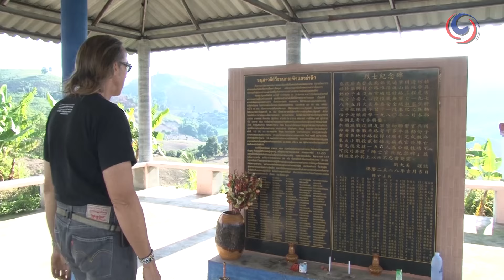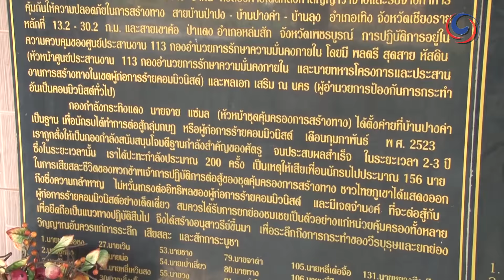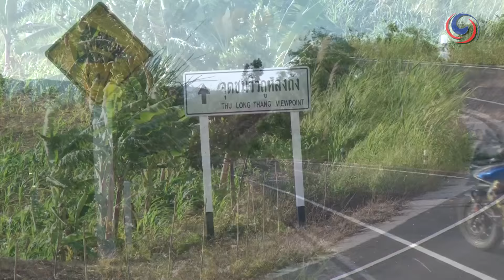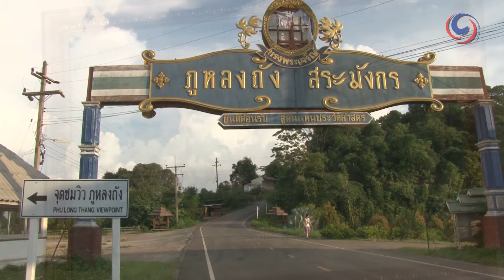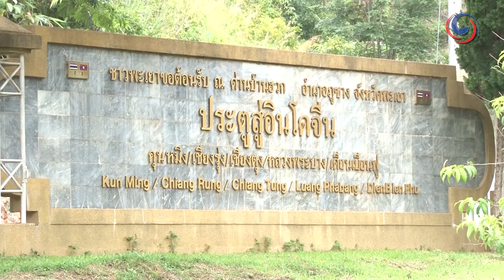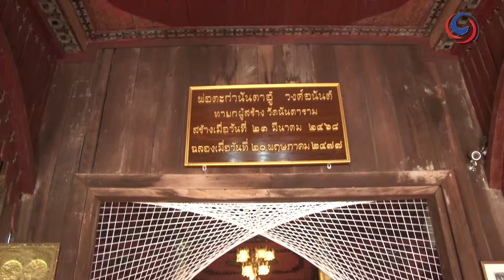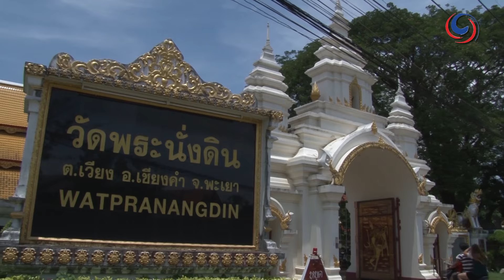Ride Thailand - Route 1155 - The Communist Guerrilla Trail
GT Rider founder David Unkovich rides the fabulous Route 1155  to experience its diverse ethnic culture and some of it's dark history